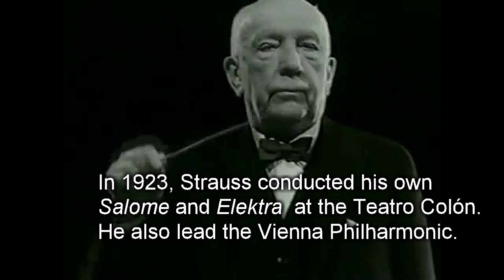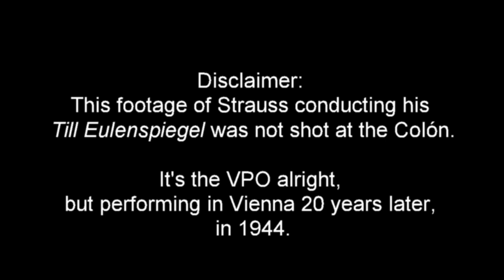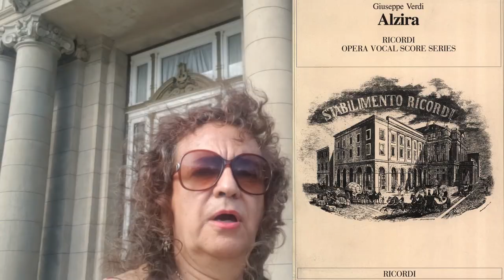Was Verdi Ever in America?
Yes, I'm aware that my title is a bit of a clickbait. Verdi never actually got to travel to our continent.  But yet, I found it interesting to chat about a bunch famous European composers who had some sort of rapport with the Americas. As for Verdi, he set a few of his works in the New World.

This is the link to my own rendition of Zamoro's aria from Verdi's Alzira, which is set in Peru

Special thanks to my patron Nathy López Cepeda

I'm Laura, a professional opera singer who happens to be transgender. In fact,  interact with my neighbors, co-workers, society and the world at large as a female. Overcoming all those prejudices, my own fears and all the outdated paradygms was not an easy task for me. Actually, it took me many, many years. But I've finally reached a point in which I can present my real gender identity to the world.
That being said, there's one thing I've kept from my 'former self': and that is my tenor voice. I've lovingly and diligently nurtured and developed it over the the span of many years.
Now I simply sing whatever roles or music I'm confortable with.
Here is where I share my home recordings with all of you. I regularily put together these videos which I more often than not illustrate with my own art work.
You'll not only be mentioned in the credits, but you'll also have access to exclusive members-only material, you'll be able to make suggestions for future videos, and enjoy many other special acitivies.
No matter how small, any amount is really important for me, as it will enable me to keep up my channel.